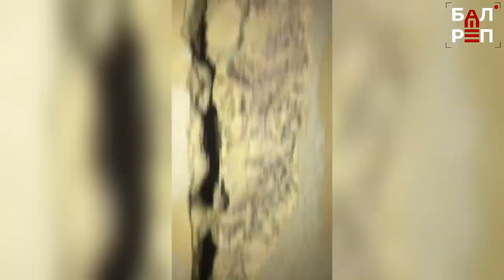В Балакове разваливается многоквартирный дом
Разваливается на глазах! В Балакове 5-этажку могут признать аварийной

Если это случится, то это будет первый случай, когда под снос может пойти многоэтажка
В Балакове в эти дни работают специалисты саратовской фирмы «Каркас», которые проводят экспертизу двух домов. Один из них - пятиэтажный дом по ул.Минской,67. Здесь в 2015 году уже делали стяжку стен, однако, это не помогло сдержать разрушение. В квартирах трещат стены, щели достигают нескольких сантиметров. И такая картина наблюдается во многих квартирах, особенно в средних подъездах. Если «Каркас» установит, что спасти дом не получится, то его могут признать аварийным и подлежащим сносу. Таким образом, это может стать первым случаем в истории Балакова, когда 80-квартирную пятиэтажку расселят.